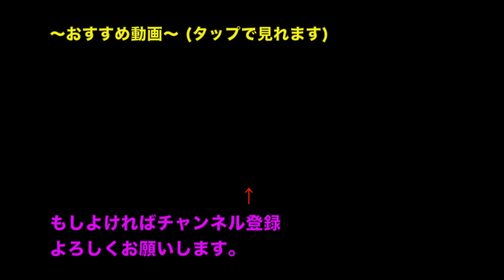太鼓の達人をプレイ中に変身してみた！